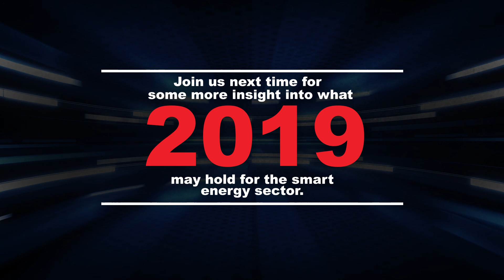What to expect in 2019 - Part 1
Interested in what to expect from the Smart Energy Market in 2019? We asked 5 key industry figures to share their predictions for 2019 with us.

Featuring insights from:
Sharelynn Moore - Senior VP, Network Solutions Group, Itron
JoJo Hubbard - Co-founder & COO, Electron
Aurelio Blanquet - Director, EDP
Dagmar Bleilebens - Head of MindSphere Application Centre of Energy Management, Siemens AG
Nikos Chatziargyriou - Chairman & CEO, HEDNO

Ready for Part 2? Then make sure to check it out via the below link!